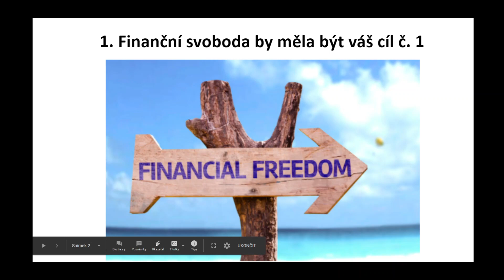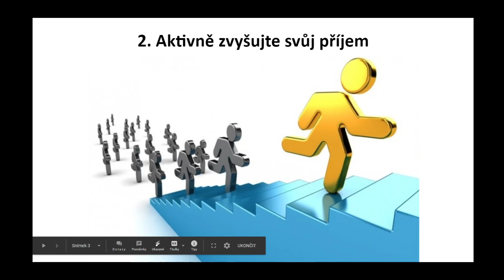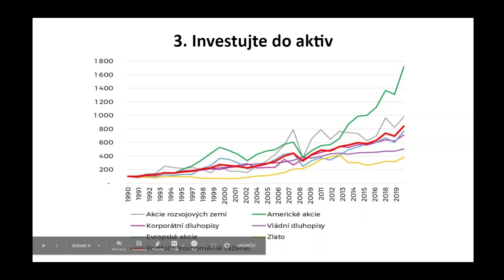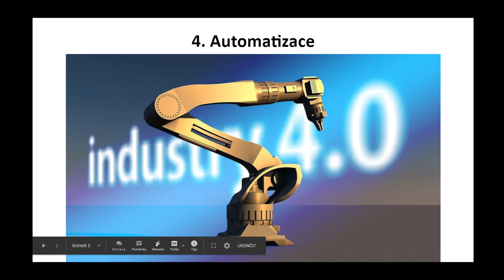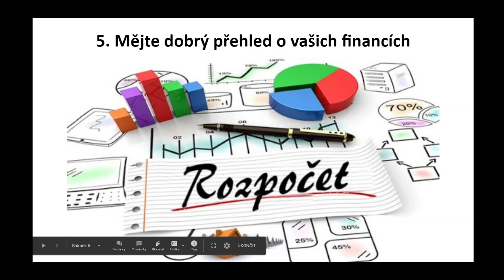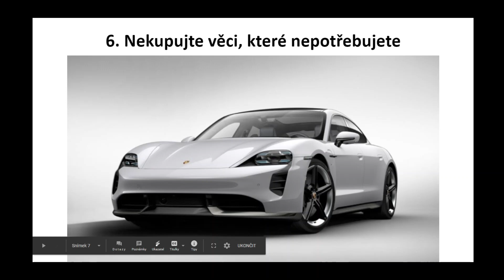V 35. letech do předčasného důchodu, je to vůbec možné?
Dnes se podíváme na prezentaci 6. zásad Steva Adcocka, na jeho cestě k dosažení cíle předčasného důchodu.